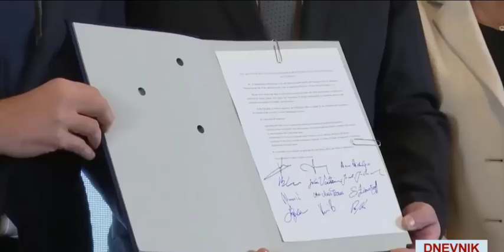Karić: Grad Sarajevo će imati budžet od 22 miliona KM, idemo dalje sa projektima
Izjava Benjamine Kariće, gradonačelnice Sarajeva, za TVSA